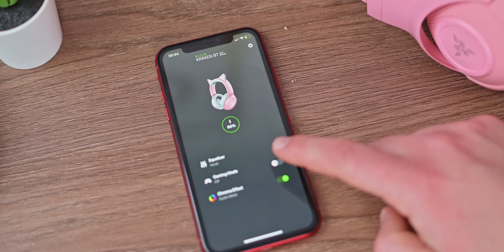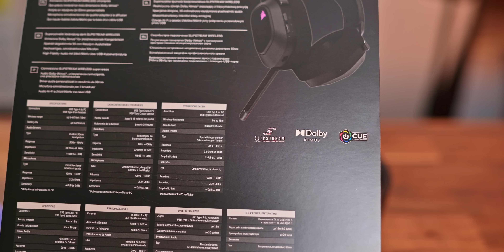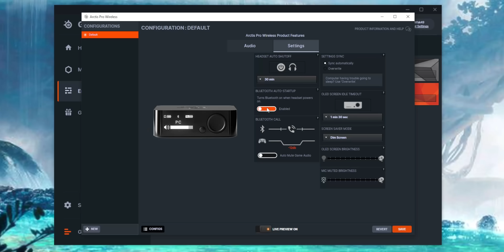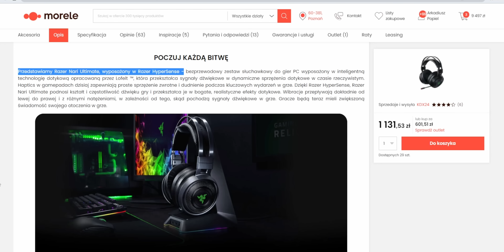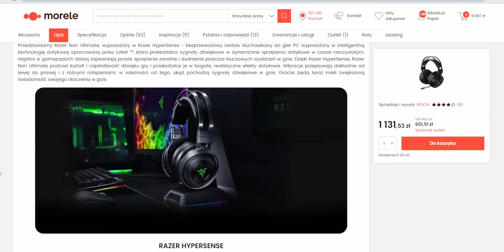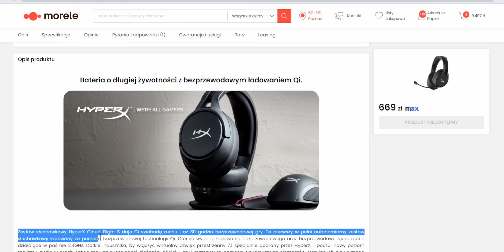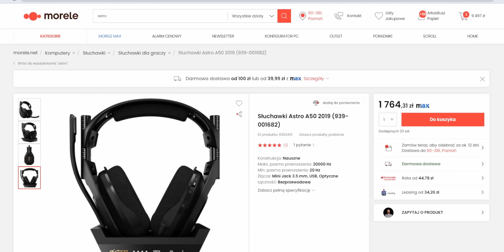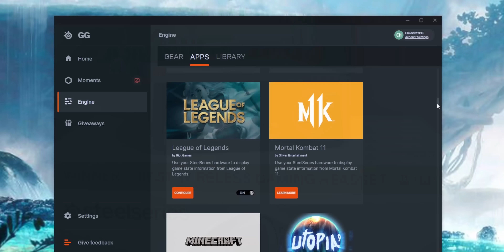SŁUCHAWKI BEZPRZEWODOWE: wszystko co musisz wiedzieć!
Słuchawki to chyba najczęściej uszkadzany element wyposażenia - każdy przynajmniej raz w życiu zrzucił swoje słuchawki na podłogę. Ot zaplątany w fotel kabel i jednym szybkim ruchem słuchawki już nie leżą na biurku.
U mnie na kanale miałem kiedyś przyjemność przygotować film dlaczego warto zadbać o swoje słuchawki dodając do swojego stanowiska stojak na słuchawki. W dzisiejszym materiale chciałbym zwrócić waszą uwagę na możliwości jakie dają nam słuchawki bezprzewodowe. Słuchawki, których właśnie w taki sposób sobie nie uszkodzicie. Czy to już czas na przesiadkę na słuchawki bezprzewodowe? Czy bez kabla mają opóźnienie? Czy jakość dźwięku jest gorsza?

Przekonajcie się sami co oferują nam współczesne słuchawki bezprzewodowe

0:00 Dlaczego warto kupić słuchawki bezprzewodowe?
1:00 Co dzisiaj w filmie?
1:40 Słuchawki podłączane na Bluetooth - możliwości i problemy
3:06 Słuchawki bezprzewodowe na USB - możliwości i problemy
4:00 Połączenie BT i Wi-Fi
5:30 Jakość dźwięku słuchawek bezprzewodowych
7:00 Dodatkowe funkcje słuchawek bezprzewodowych
8:24 Czy słuchawki bezprzewodowe są cięższe niż przewodowe?
9:00 Problemy z ładowaniem?
10:18 Bezprzewodowe słuchawki, których nie trzeba ładować
11:24 Możliwości odbiorników
12:50 Co dają nam słuchawki bezprzewodowe?

Pozdrawiamy!